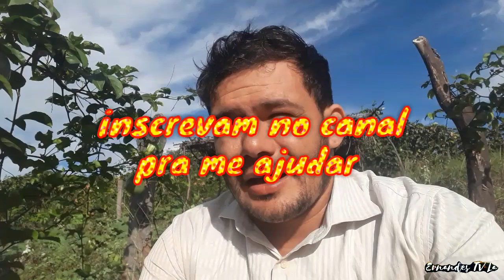primeira colheita de maracujá na minha roça.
Veja o resultado da primeira colheita de  maracujá que plantei aqui na bahia .
 Foi as primeiras e em breve teremos mais.

Se vcs assistirem deixe  comentário e uma sugestão para um próximo video.